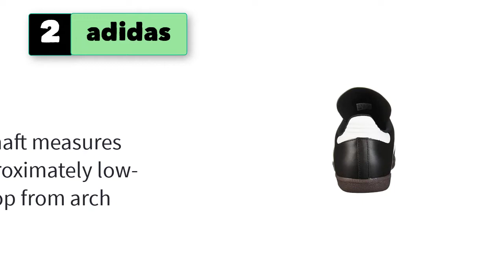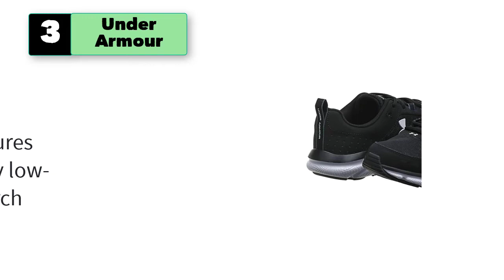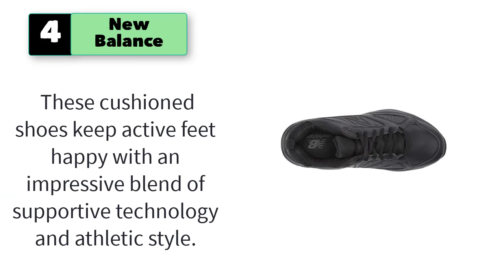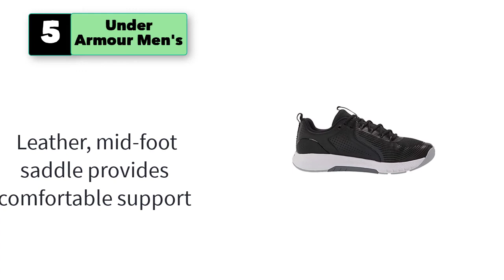Best Baseball Turf Shoes For Flat Feet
Best 5 Baseball Turf Shoes For Flat Feet
1. Crocs Unisex-Adult Bistro Clog | Slip Resistant Work Shoes

2. adidas Men's Samba Classic

3. Under Armour Men's Charged Assert 8 Running Shoe

4. New Balance Men's 623 V3 Casual Comfort Cross Trainer

5. Under Armour Men's Charged Commit Tr 3 Cross Trainer

5 Baseball Turf Shoes For Flat Feet
6. adidas Men's Lite Racer Adapt 3.0 Running Shoe
7. New Balance Women's Fuse V2 Metal Softball Shoe
8. Mizuno Baseball Footwear Dominant All Surface Low Turf Shoe
9. Under Armour Men's Charged Escape 3 Evo Running Shoe
10. New Balance Men's Breeze V2 Golf Shoe